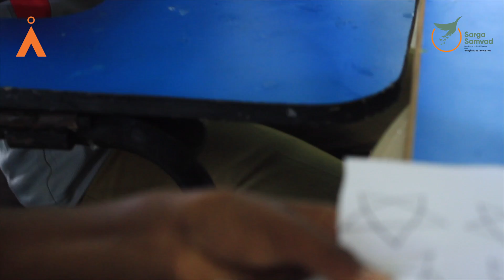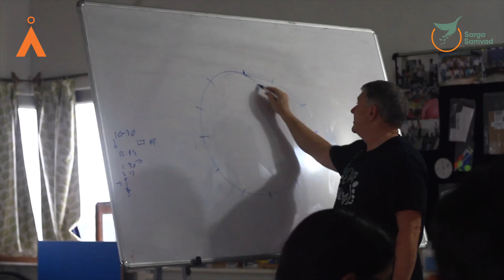Sarga Samvad - The Science Nomad - Dr. Stuart Kohlhagen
Dr. Stuart Kohlhagen, The Science Nomad and Former Director (Science and Learning, Questacon, Australia) engaged with Agastya's educators and children in a 4-day interactive hands-on workshop on critical thinking, computation thinking, problem solving.